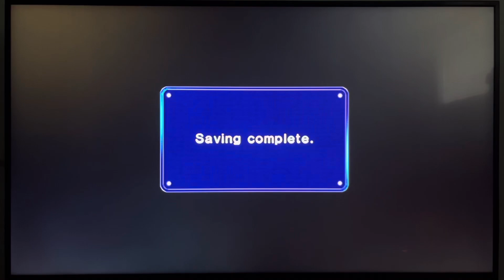Mario Kart: Double Dash!! (GameCube) - Episode 5: Flower Cup (100cc)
If I choose a lighter character as the driver and a heavier character as the partner, I have to select a heavier kart instead of a lighter kart. In order to be fair to all the characters in this game, the partner will be the same size as the driver in every episode. So that’s why Donkey Kong is Wario’s partner in this episode.

Driver: Wario
Partner: Donkey Kong
Kart: Wario Car